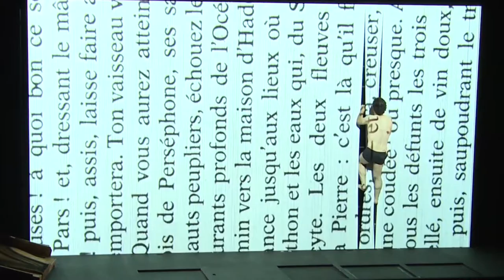La escena francesa llega al 45 FIC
Tenemos grandes producciones francesas en el Cervantino 2017. No pierdas la oportunidad de ver estos montajes de nuestro país invitado.